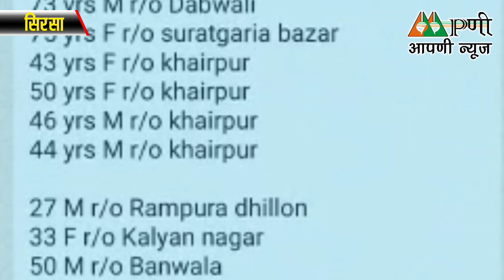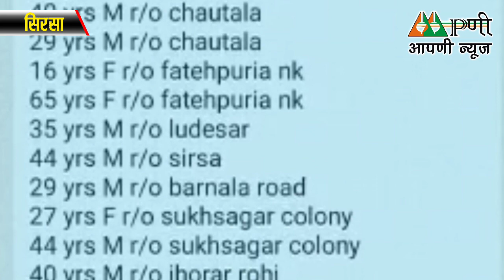सिरसा में कोरोना का आतंकः एक दिन में 7 मौत, 118 नए पाॅजिटिव केस। Aapni News